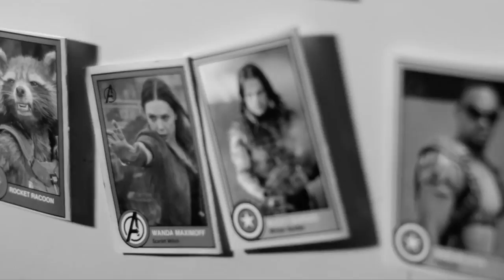Avengers: Infinity War First Look (2018) | Movie Bits Clips Trailers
Avengers: Infinity War First Look (2018)